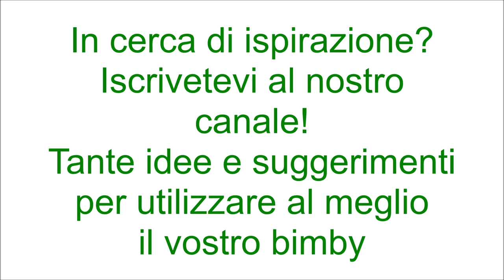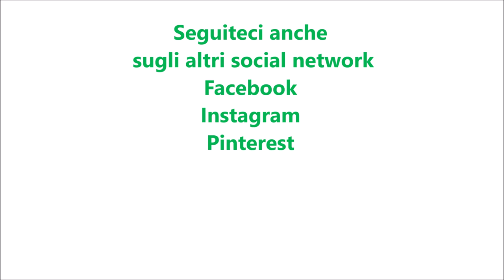Cheesecake al caffè e nutella per bimby TM6 TM5 TM31 TM21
Ingredienti per la base:
400g di biscotti secchi
180g di burro fuso
10g di caffè solubile

Ingredienti per la crema:
500g di mascarpone
130+40g di zucchero a velo
40 g di caffè espresso ristretto amaro freddo
250g di panna fresca per dolci messa per 45 min in congelatore
150g di nutella